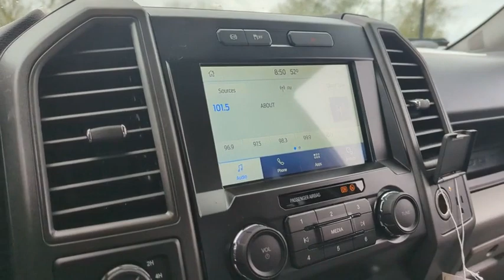2022 Ford Super_Duty_F-250_SRW Peoria AZ NEF64756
2022 Ford Super_Duty_F-250_SRW XL - Stock#: NEF64756

9130 W. Bell Rd

4WD. Oxford White 2022 Ford F-250SD XL Fleet 10-Speed Automatic Power Stroke 6.7L V8 DI 32V OHV Turbodiesel 4WDThank you for looking. At Peoria Ford we are here to serve.
STX APPEARANCE PACKAGE  -inc: STX fender vent badge  Bright Chrome Hub Covers & Center Ornaments  Chrome Front Bumper  Chrome Rear Step Bumper  Steering Wheel-Mounted Cruise Control  Tires: LT275/65Rx18E BSW A/S  Spare may not be the same as road tire  Wheels: 18 Sparkle Silver Painted Cast Aluminum  bright hub covers/center ornaments  Bright Chrome Grille,ELECTRONIC-LOCKING W/3.55 AXLE RATIO,4G LTE WI-FI HOTSPOT REMOVAL,TRAILER BRAKE CONTROLLER  -inc: Verified to be compatible w/select electric over hydraulic brakes  smart trailer tow connector,SYNC 3 COMMUNICATIONS & ENTERTAINMENT SYSTEM  -inc: enhanced voice recognition  8 LCD capacitive touch screen in center stack w/swipe capability  pinch-to-zoom capability included w/available voice-activated touchscreen navigation system  4.2 productivity screen in IP cluster  AppLink  911 Assist  Apple CarPlay and Android Auto capability and 2 smart charging USB-C ports  110V/400W Outlet  1 in-dash mounted outlet,ORDER CODE 600A,SPARE TIRE  WHEEL  CARRIER & JACK,POWER EQUIPMENT GROUP  -inc: Deletes passenger-side lock cylinder  upgraded door trim panel  Accessory Delay  Advanced Security Pack  SecuriLock Passive Anti-Theft System (PATS) and inclination/intrusion sensors  Power Locks  Remote Keyless Entry  Trailer Tow Mirrors w/Power Heated Glass  manual folding  manually telescoping  heated convex spotter mirror and integrated clearance lamps and turn signals  Power Front & Rear Seat Windows  1-touch up/down driver/passenger window  Power Tailgate Lock,OXFORD WHITE,110V/400W OUTLET  -inc: 1 in-dash mounted outlet,TRANSMISSION: TORQSHIFT 10-SPEED AUTOMATIC  -inc: SelectShift and selectable drive modes: normal  tow/haul  eco  deep sand/snow and slippery,UPFITTER SWITCHES (6)  -inc: Located in overhead console,ENGINE: 6.7L 4V OHV POWER STROKE V8 TURBO DIESEL B20  -inc: manual push-button engine-exhaust braking and intelligent oil-life monitor  48 Gallon Fuel Tank  175 Amp Heavy Duty Alternator  3.31 Axle Ratio  Dual 78-AH 750 CCA Batteries,Four Wheel Drive,Tow Hitch,Power Steering,ABS,4-Wheel Disc Brakes,Brake Assist,Tires - Front All-Season,Tires - Rear All-Season,Conventional Spare Tire,Tow Hooks,Intermittent Wipers,Variable Speed Intermittent Wipers,Daytime Running Lights,Automatic Headlights,AM/FM Stereo,MP3 Player,Steering Wheel Audio Controls,Bluetooth Connection,Telematics,Auxiliary Audio Input,Smart Device Integration,Requires Subscription,Pass-Through Rear Seat,Rear Bench Seat,Adjustable Steering Wheel,Trip Computer,WiFi Hotspot,A/C,Vinyl Seats,Split Bench Seat,Driver Adjustable Lumbar,Passenger Vanity Mirror,Remote Engine Start,Requires Subscription,Trip Computer,Immobilizer,Traction Control,Stability Control,Traction Control,Front Side Air Bag,Tire Pressure Monitor,Driver Restriction Features,Front Head Air Bag,Rear Head Air Bag,Driver Air Bag,Passenger Air Bag,Child Safety Locks,Back-Up Camera